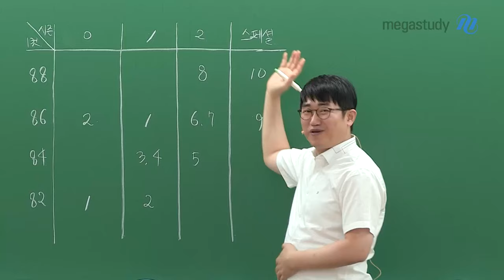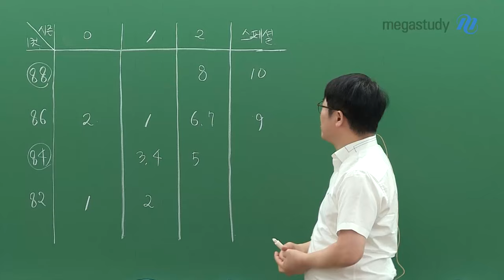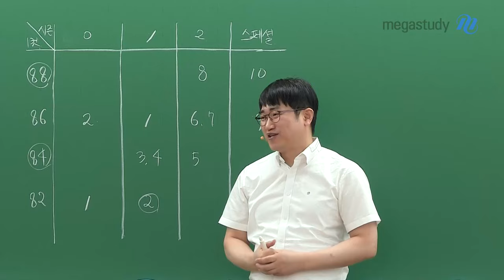[메가스터디] 수학 양승진쌤 - 사설 모의 점수, 넌 뭐니?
사설 모의 점수가 나쁘다고 주늑 들고 상처받지 마세요
피드백을 하고 보완하면서 실력을 올리면 됩니다

우리 함께 끝까지 최선을 다해봅시다!